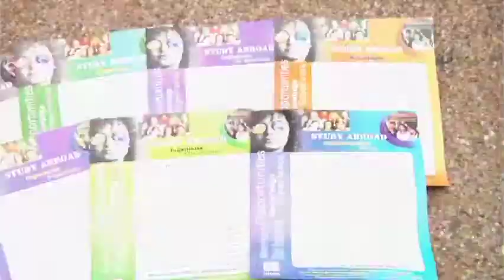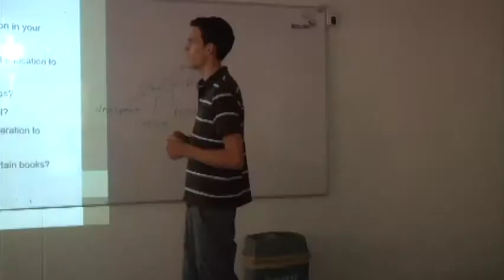Soy Autónomo TV - Facilidades de estudio en el exterior